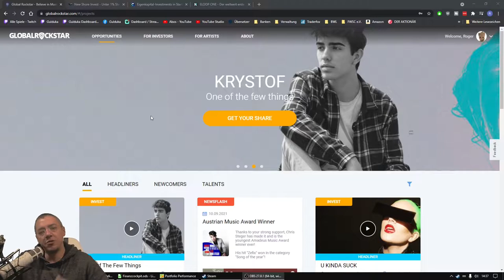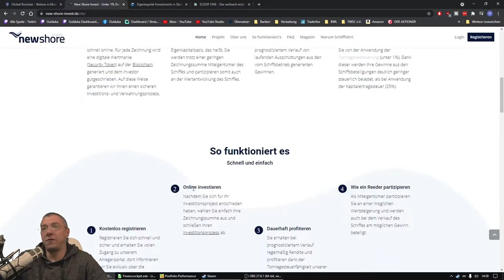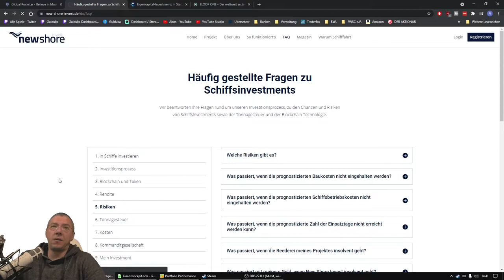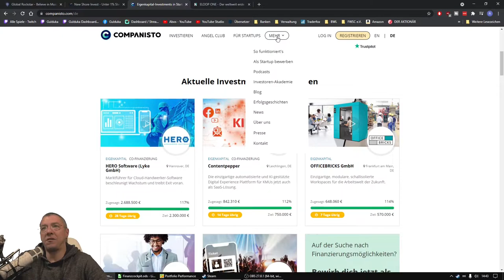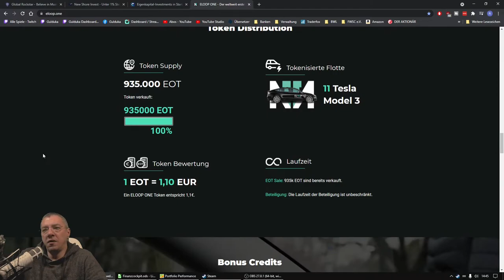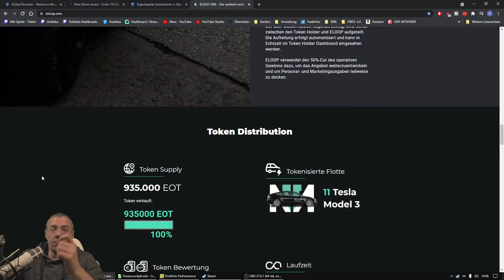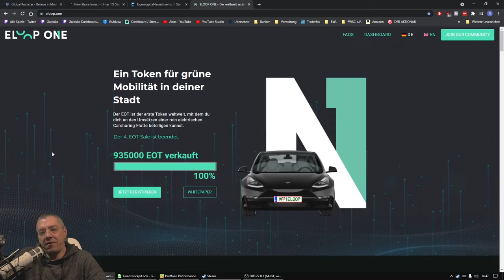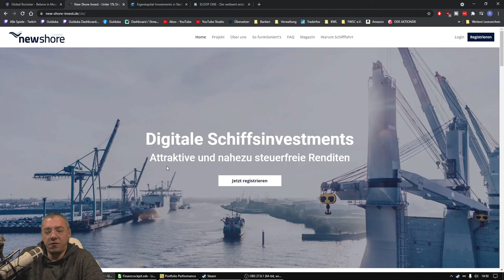Weitere Einkommensquellen aufbauen - New Shore Invest, Companisto und ELOOP One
Je mehr Einkommensquellen Du hast, umso besser ist es. In diesem Video zeige ich Dir, mit was ich mich momentan beschäftige, um weitere Einkommensquellen für mich zu schaffen.

Persönlich ist es mir wichtig, das nach kurzer Zeit, ein Einkommensstrom auch wirklich dann passiv ist. YouTube oder Blog sind dies zum Beispiel nicht, aber es gibt viele Möglichkeiten ein passives Einkommen zu generieren. Investieren in Startups, Immobilien, Schifffahrt oder in Carsharing.

Alle diese Beispiele sind NICHT ohne Risiko, und die Crowdfunding Projekte können auch scheitern!

Drei Unternehmen möchte ich Dir hier vorstellen, mit denen ich mich derzeit beschäftige, und über ein Investment nachdenke. Sollte ich dies tun, folgt selbstverständlich ein Detail Video, zum jeweiligen Anbieter.

Werde jetzt Kanalmitglied und Unterstütze mich auf meinem Weg! 😊

Ich würde mich freuen, wenn ich Dir Denkanstöße liefern kann,